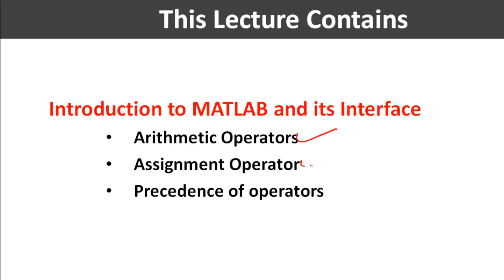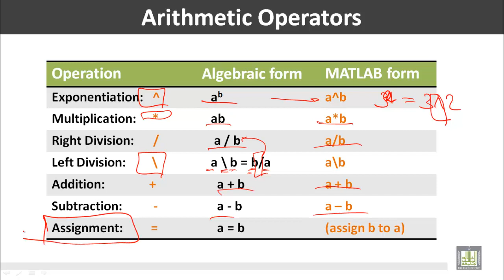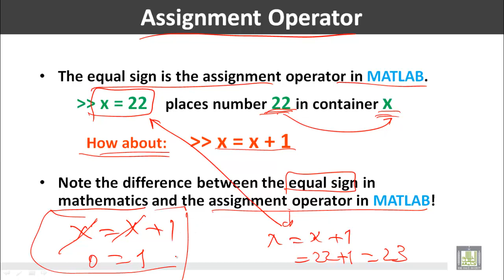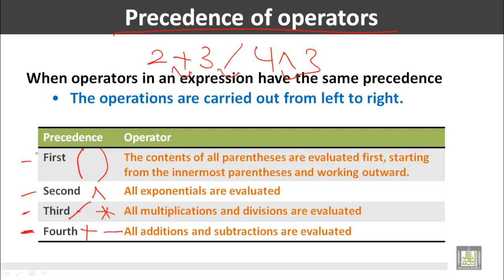Computer for Engineers - C1 - L5 : MATLAB fundamentals (2)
المقررات المفتوحة
حاسب الي للمهندسين - 221 هعم     Computer for Engineers
Introduction to MATLAB and its Interface
This Lecture Contains
• Arithmetic Operators
• Assignment Operator